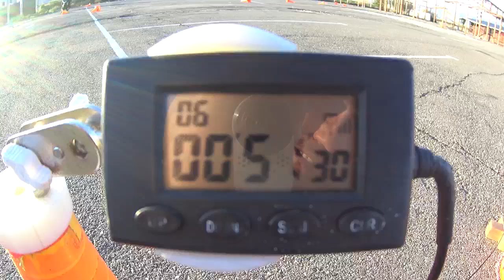MOTO GYMKHANA NVRSK/Vladimir Povodyrev/Pita Gp/51.06